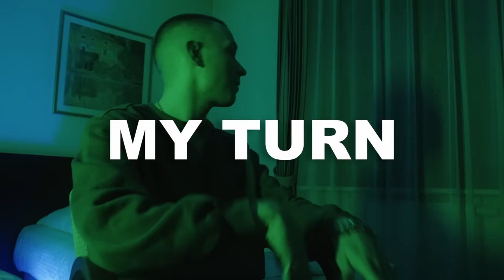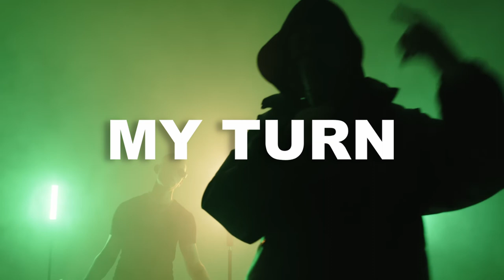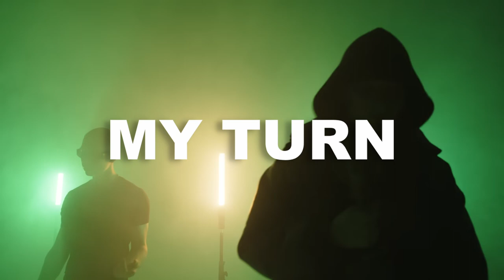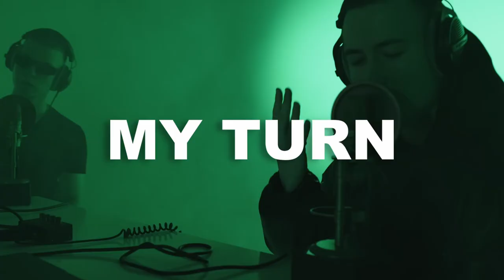(FREE) ZEAMSONE x RUSINA x ASSTER TYPE BEAT ~ MY TURN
(FREE) ZEAMSONE x RUSINA x ASSTER TYPE BEAT ~ MY TURN (prod. HVNDRED)

Pricing:
💰 MP3 Lease: $14.99
💰 WAV Lease (untagged): $24.99
💰 Unlimited Lease: $49.99
💰 Exclusive: $75.00

(Ignore Tags)